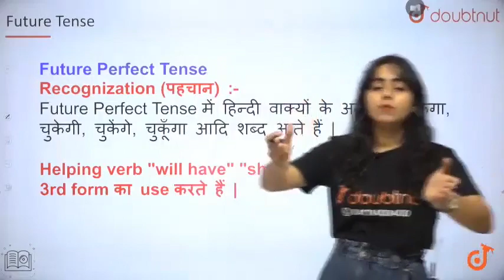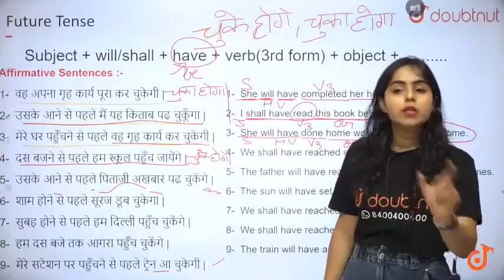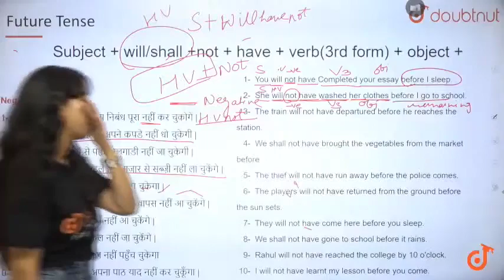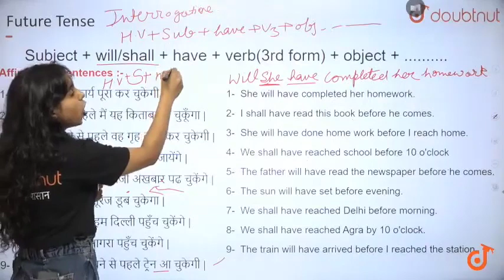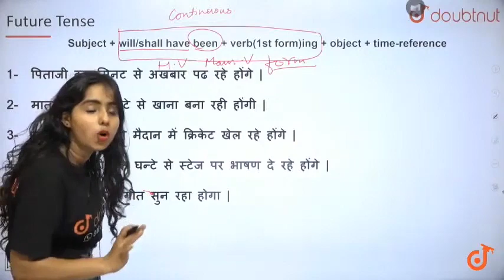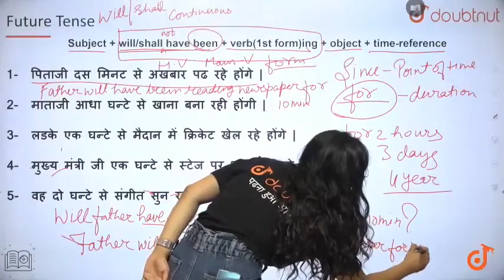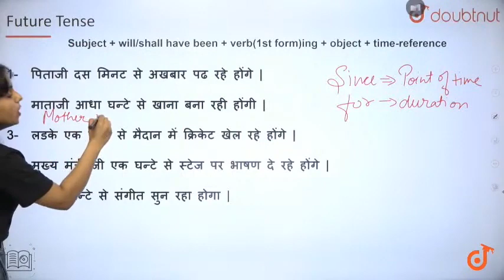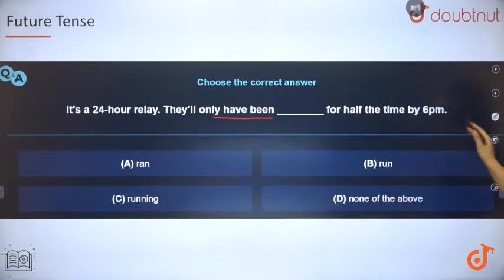Future Tense In One Shot | All Classes - English Grammar | Bhumika Ma'am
Doubtnut App is World’s Biggest Platform for Video solutions of Physics, Chemistry, Math and Biology Doubts with over 5 Lakh+ Video Solutions. Doubtnut is a Q&A app for Math, Physics, Chemistry ,Biology and English(up to JEE Advanced and NEET level), Where you can ask unlimited questions by clicking a picture of doubt on Doubtnut App and get an instant video solution.

=== Daily Classes Schedule (Mon-Sat) ===
➤ 1:00​ PM, 3:00​ PM, 5:00 PM & 7:00 PM

🎯 1:00 PM - Target JEE Mains 2021
(15 Days Crash Course for April Session)
➤ Monday: JEE Physics
➤ Tuesday: JEE Maths
➤ Wednesday: JEE Chemistry
➤ Thursday: JEE Physics
➤ Friday: JEE Maths
➤ Saturday: JEE Chemistry

👉 Have Any Query? Ask Us.